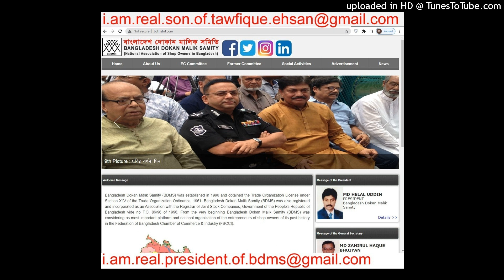(who is terrorist abdul mannan of apartment b4 smfms)